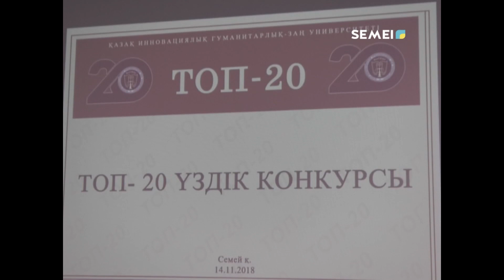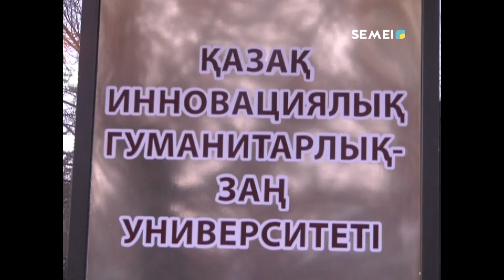В СЕМЕЕ ВЫБРАЛИ ТОП-20 ЛУЧШИХ СОТРУДНИКОВ И СТУДЕНТОВ КАЗГЮИУ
В рамках празднования 20-летия Казахского гуманитарно-юридического инновационного университета состоялось награждение номинантов конкурса «ТОП-20». Были выбраны 20 лучших сотрудников по различным номинациям и 20 лучших студентов университета.
БАКЫТГУЛЬ КАЗЕЗ